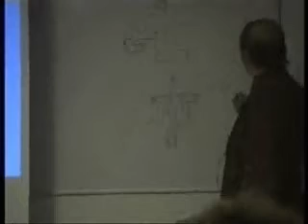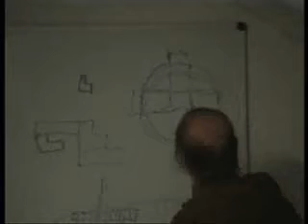Molnár V. József - Ki a táltos és milyen szerepet tölt be a magyarság életében? 3